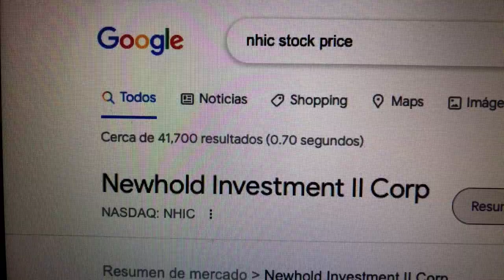🔴 Datos Sobre El Comercio De Acciones De Newhold Investment II Corp NHIC 🔴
NewHold Investment Corp. II opera como una compañía de cheques en blanco. Su objeto es efectuar una fusión, intercambio de capital social, adquisición de activos, compra de acciones, reorganización o combinación de negocios similar.